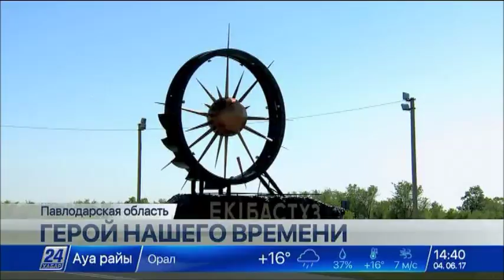Герой нашего времени: История Амана Аубакирова